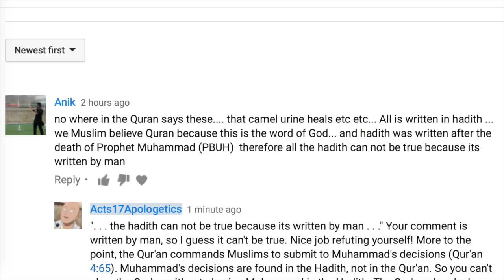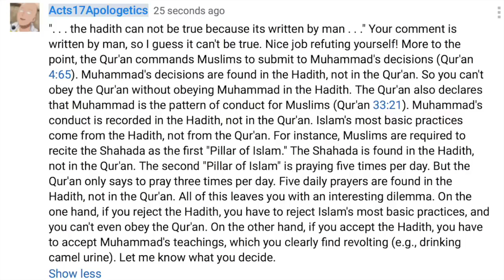DW00455 What about Quran Only Muslims? (David Wood)